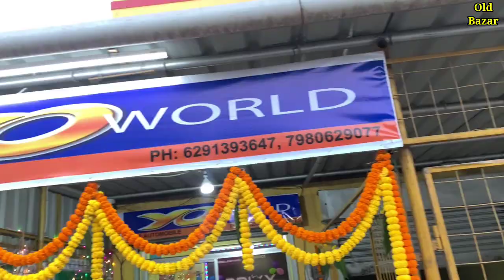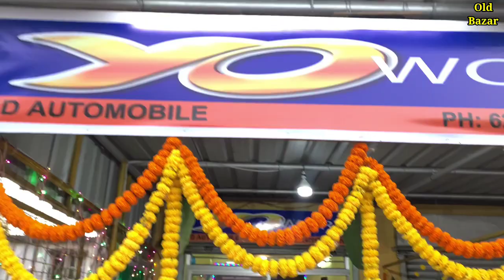মাত্র 7 টাকায় 75 কিলোমিটার 💥| ইলেকট্রিক স্কুটির কিনুন |Best quality Electric scooter in kolkata